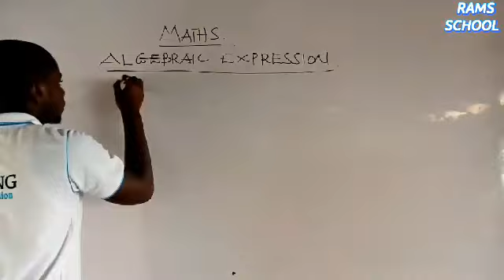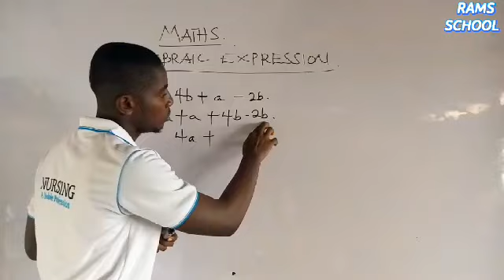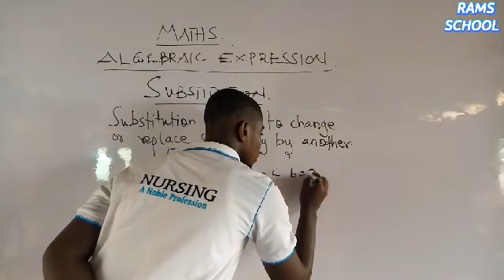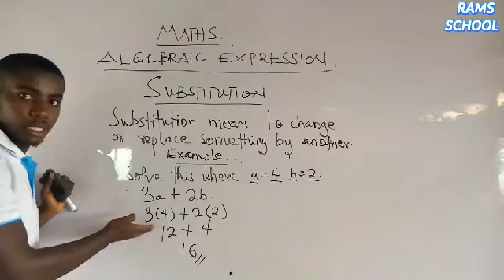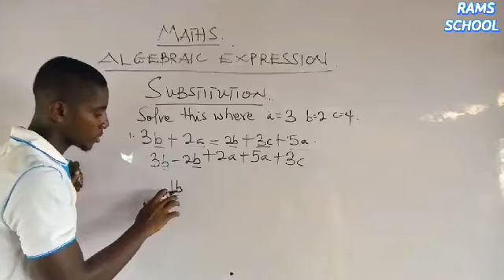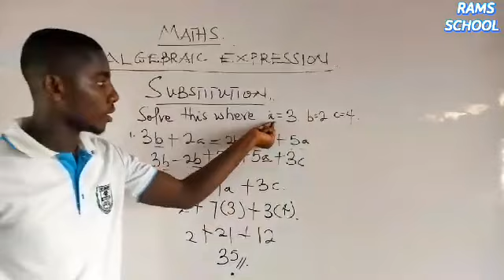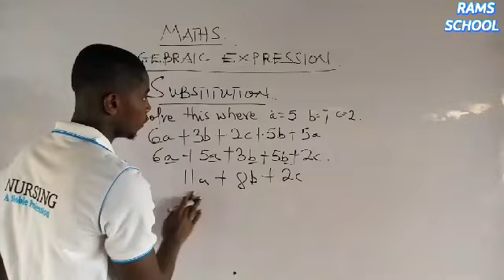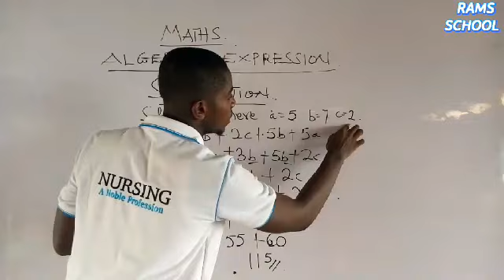Algebraic Expression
Upper Primary- Lesson 1-2